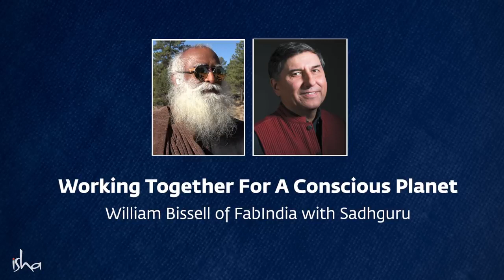Working Together For A Conscious Planet William Bissell of FabIndia | Soul Of Life - Made By God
Watch FabIndia Chairman William Bissell in conversation with Sadhguru as they discuss a range of subjects including Native American culture, sustainability in business, ecology, Conscious Planet, and Cauvery Calling campaigns.

Pranam🙏

Sadhguru-is-a-spiritual-master
Sadhguru-destroys-concepts
mystic-and-visionary
Sadhguru-Yogi
robust-spiritual-process
Sadhguru-and-experience
meditation-Sadhguru
Sadhguru-Guided-Meditation